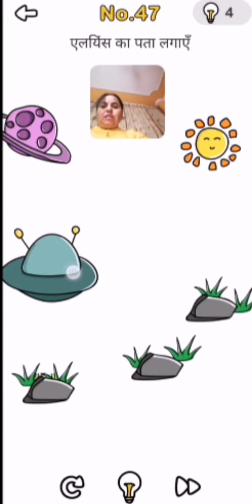ब्रेन आउट लेवल हिंदी 47